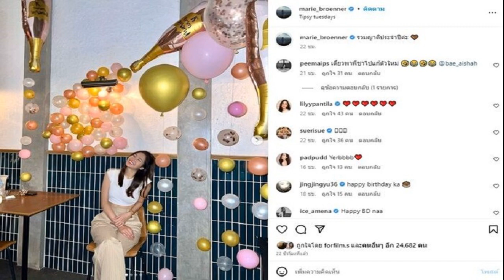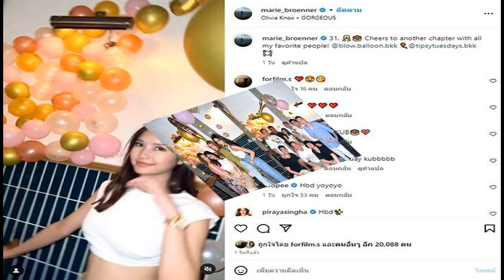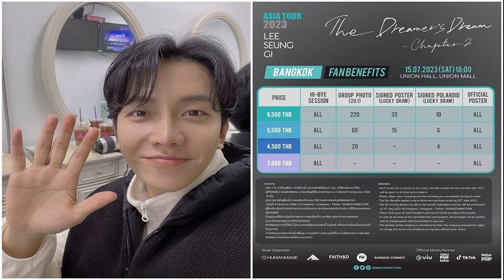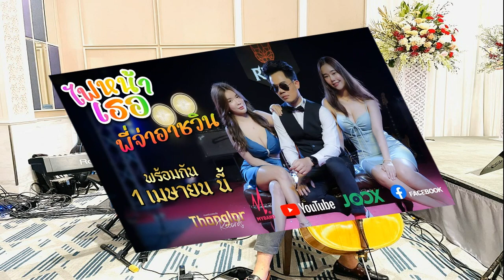อบอุ่น มารี จัดปาร์ตี้ฉลองวันเกิด 31 ปี มิตรภาพดีๆ แฟนเก่าร่วมเฟรม ไร้เงา พิชญ์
รวมญาติเพื่อนดาราแฟนๆร่วมอวยพรวันเกิดอบอุ่น มารี จัดปาร์ตี้ฉลองวันเกิด 31 ปี มิตรภาพดีๆ แฟนเก่าร่วมเฟรม ไร้เงา พิชญ์
ฉลองวันเกิดอบอุ่น นางเอกสาว มารี เบรินเนอร์ โพสต์คลิปกับเพื่อนๆคนสนิท พร้อมแคปชั่นว่า “31. Cheers to another chapter with all my favorite people!” ท่ามกลางเพื่อนๆคนบันเทิงและแฟนคลับเข้ามาส่งคำอวยพรกันรัวๆ

สาวมารียังได้เปิดภาพบรรยากาศปาร์ตี้ฉลองวันเกิดกับเพื่อนๆ พร้อมแคปชั่นไว้อีกว่า “รวมญาติประจำปีค่ะ” ซึ่งในภาพไม่ได้เห็นหนุ่ม พิชญ์ กาไชย หรือเห็นฝ่ายชายโพสต์อวยพรวันเกิดมารีผ่านโซเชียลแต่อย่างใด

โดยในภาพหนึ่งก็ยังเห็น ไฮโซโชแปง แฟนเก่าของสาวมารีมาร่วมงานปาร์ตี้วันเกิดของนางเอกสาวด้วย ถือมิตรภาพดีๆ แม้จะเลิกรากันไปแล้ว แต่บางคนก็ยังเป็นเพื่อนที่ดีต่อกันได้ โดยแฟนๆก็ยังเข้ามาอวยพรวันเกิดสาวมารีกันอย่างต่อเนื่องกับโมเมนต์ที่มีเพื่อนๆรักกันอบอุ่น